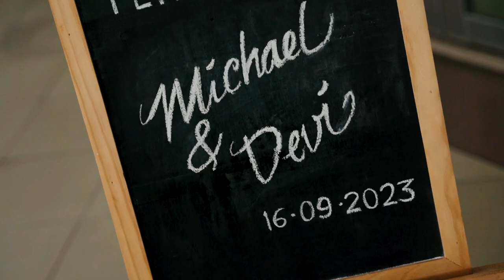Le Strumenti - Goodness of God [Bethel Music]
Song by @bethelmusic

"The Goodness of God is infinitely more wonderful than we will ever be able to comprehend"